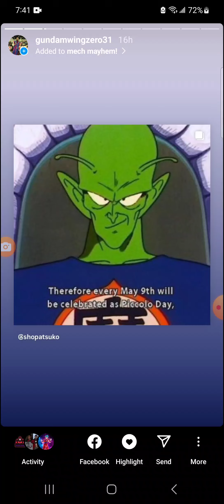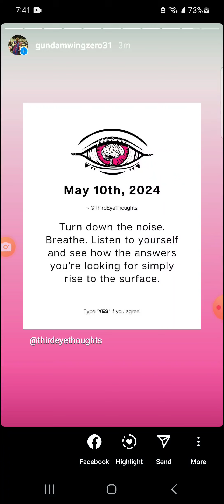Instagram stories may 10th by Gundambassexe31